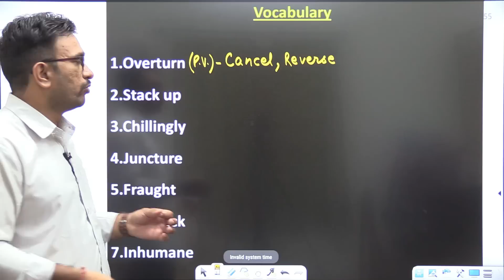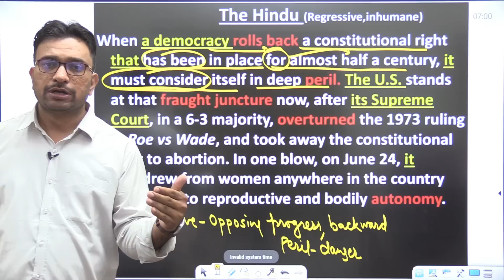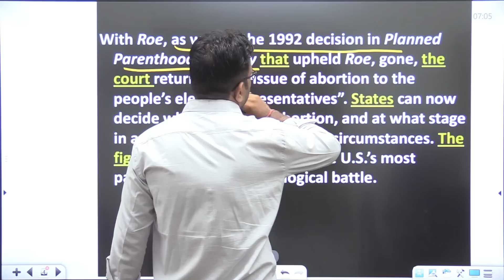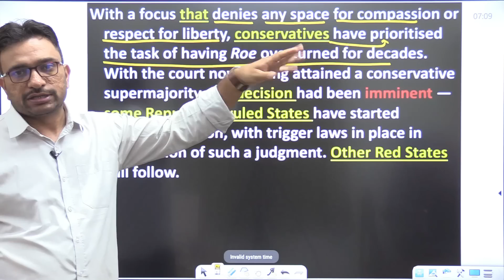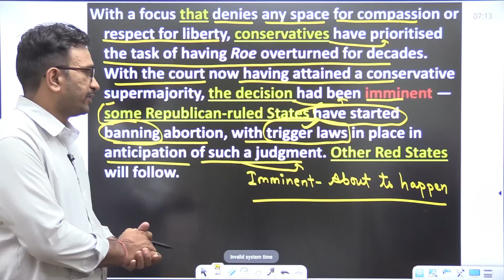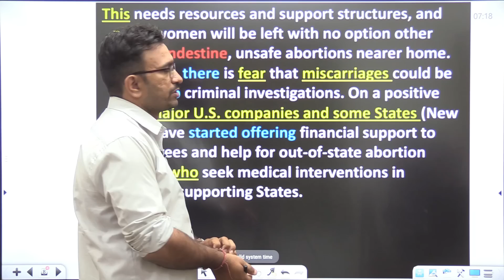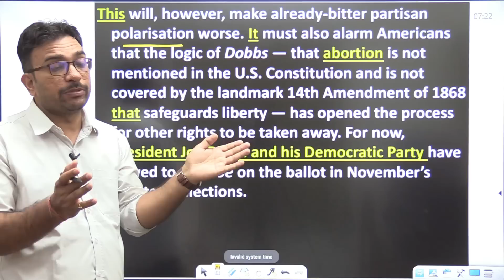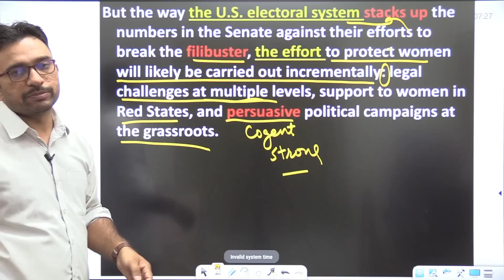The Hindu से सीखें Grammar और Vocabulary | Regressive,inhumane